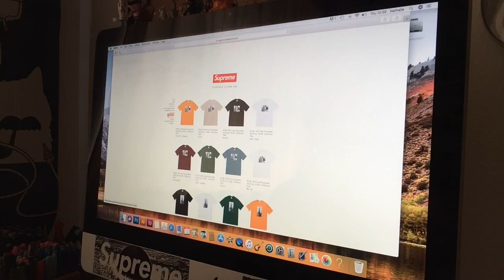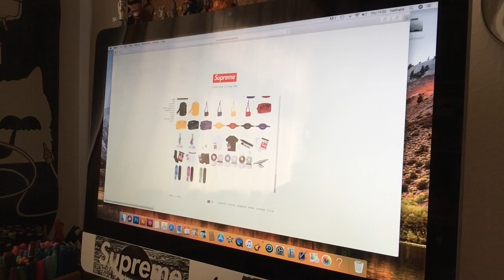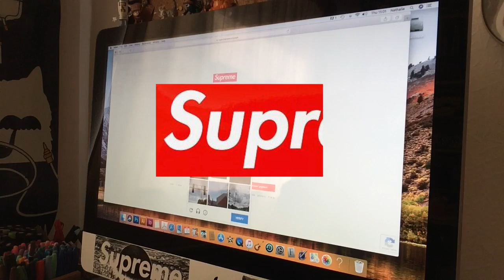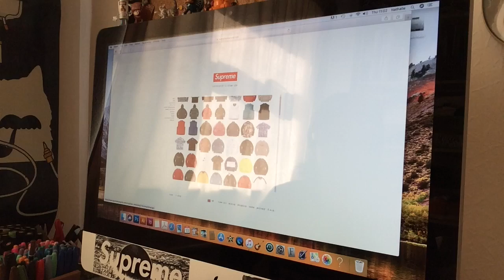SUPREME FW18 WEEK 4 CDG BOX LOGO LIVE COP!! MUST WATCH!!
Instagram (Street wear):  @allaboutnat_
Instagram (Hiking):  @scribble_designs